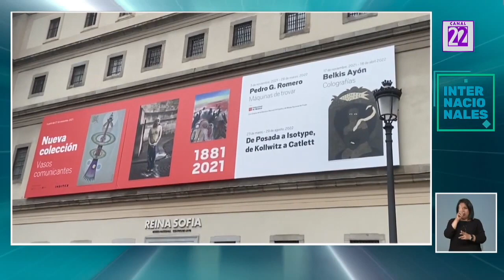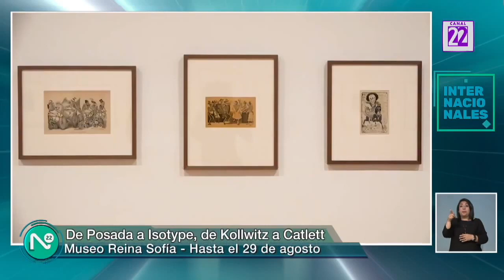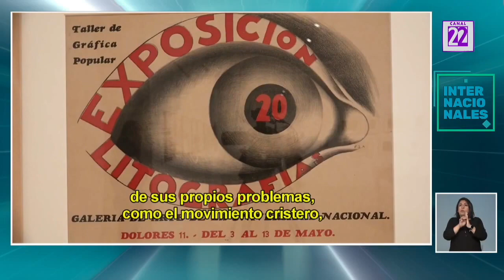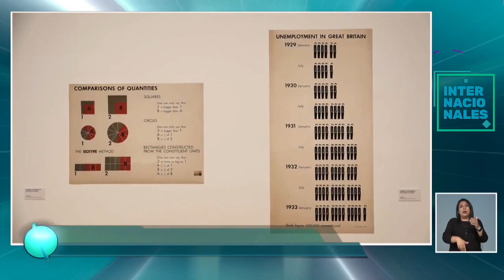De Posada a Isotype en Museo Reina Sofia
Nota sobre exposición "De Posada a Isotype, de Kollwitz a Catlett
Diálogos de arte gráfico político. Alemania - México 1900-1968" en Museo Reina Sofía en Madrid.